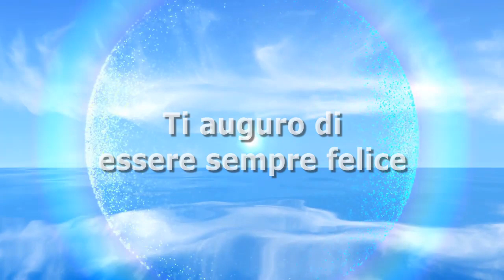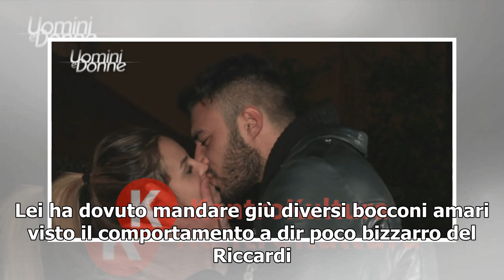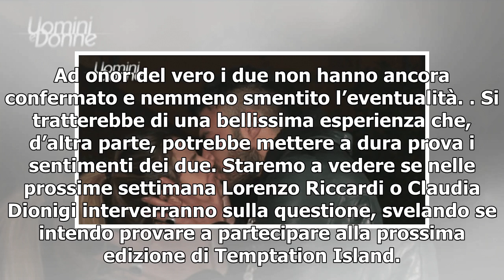Lorenzo Riccardi e Claudia presto protagonisti in tv. Ecco in quale programma